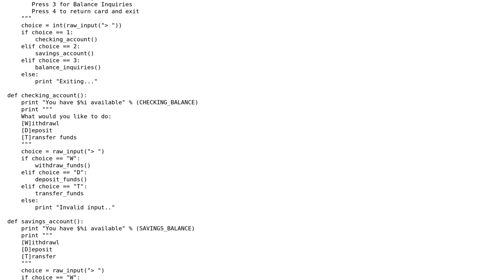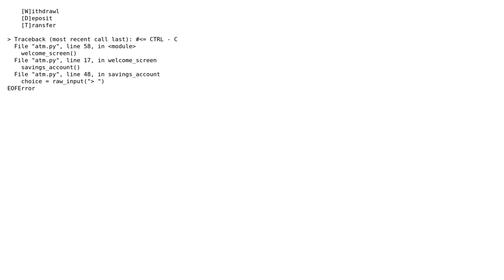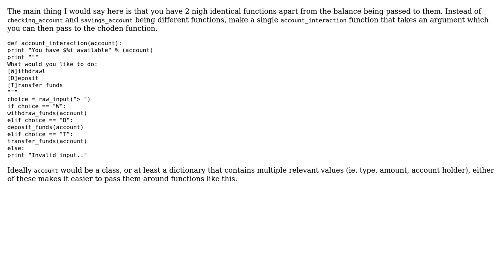Code Review: Start of an ATM program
With thanks & praise to God, and with thanks to the many people who have made this project possible! You are responsible for your own actions.